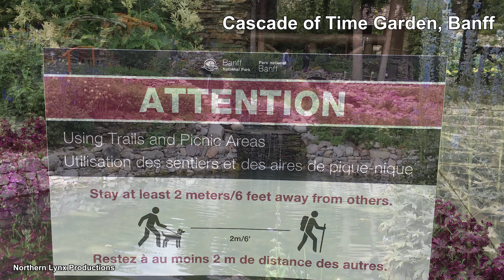Cascade of Time Garden, Alberta, Canada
Canada, Alberta, Alberta's Rockies